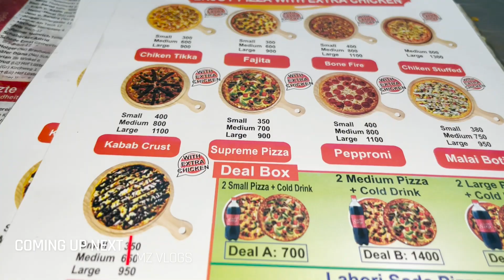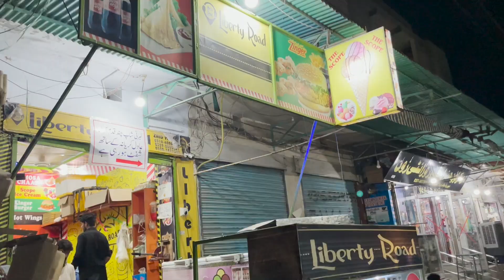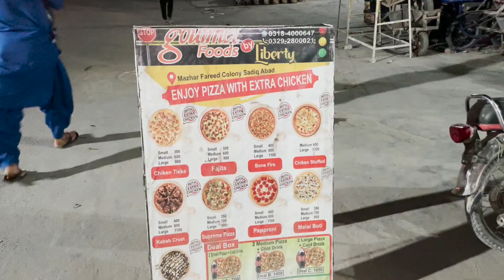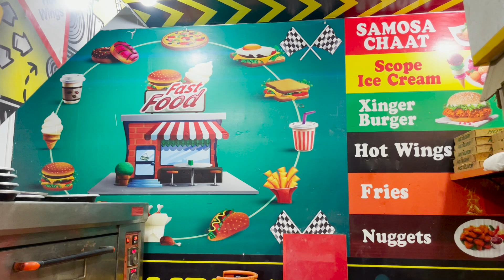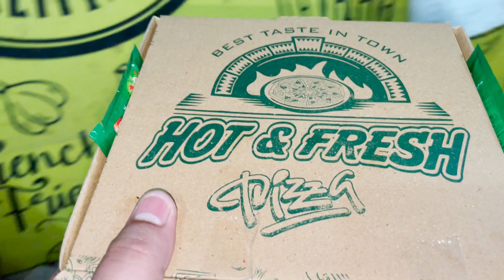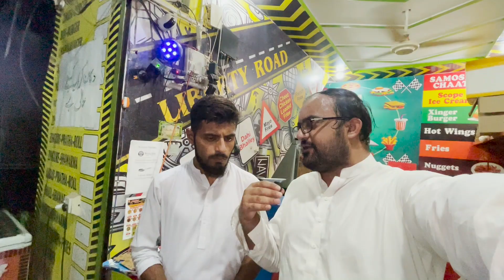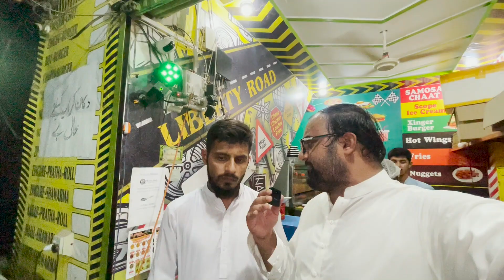Grand Zinger Burger with Delicious Pizza and Special Shawarma of Liberty Road Sadiqabad Food Street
We have the best Portfolio of Food streets Dinners Lunch and Special Breakfast which belongs to our Channel and Have much more informative in recipe making Sense and Special Food Entertaining purpose.

We warmly Welcome to all of you on our food vlogging heaven on YouTube! This is my Official Youtube Channel. Please Join us on a delightful journey of flavors, where we bring delicious dishes and live kitchens right to your screen. From mouthwatering street foods to fancy feasts, we're here to share the joy of food with you.

We have best fast food Chain found for our youtube family which is very  unique and Special in taste where the Grand Zinger Burger makes with one and Half zinger chicken Piece Flay.

Liberty Road is a Fast food Making in Sadiqabad located At Mazhar Fareed Colony Sadiqabad near Street No 6.

The Liberty Road Restaurant is very Famous and Have the best ever Chicken Burger also called the Grand Zinger burger while they have the Delicious pizza And Special Shawarma found while the chicken Shawarma  have the best and Great Chicken Chunks in it which makes the Pizza and burger Unique.

They have A great Food variety including Chicken Burger Shawarma The Mighty Zinger The Grand Zinger Burger with Double Flay and The best fries with Mayo Garlic Sauce and Special Ketchup so you could enjoy the best ice cream of this food Point as well.

Liberty Road Food Point is the best place i have visit there where you could explore the best food And enjoy there Dreamy Bites of Shawarma Zinger and Special Grad Zinger with Different Variety of Parathas  Kabab Paratha and Stuffed Cheese Chicken Paratha.This is the real Gems Of Sadiqabad Food street.

The best thing is that Our Complete videos are a visual feast, capturing the essence of each dish in all its tasty glory. Whether you're a foodie or just love a good meal, our channel is your go-to place for culinary inspiration.